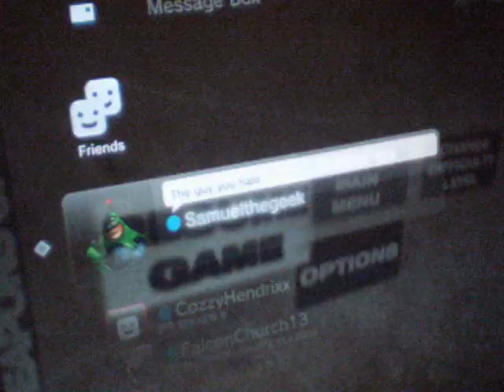I survived the ApocalyPS3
I'm a better person than you